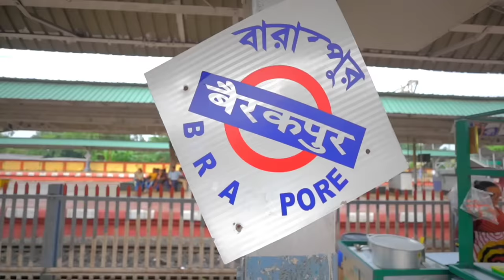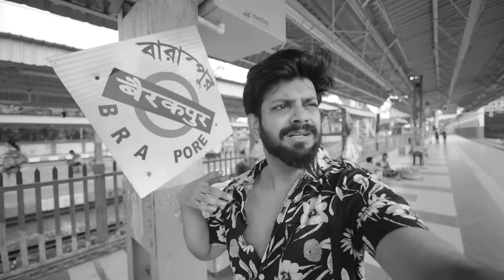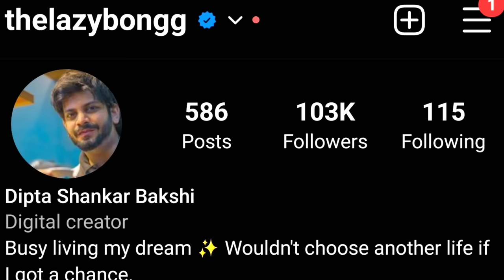Dada Boudi ভুলে যাবে 👎 Try this 200gm MUTTON biryani in Kolkata 😍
Ei duto biryani MUST TRY 🤤